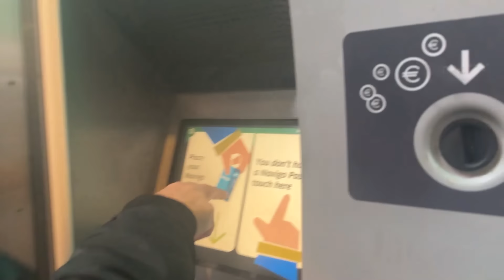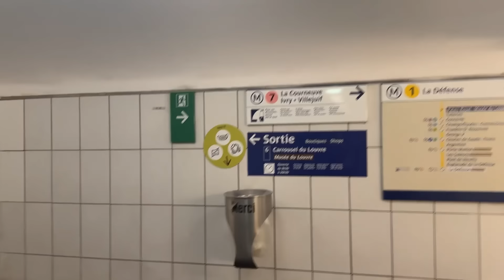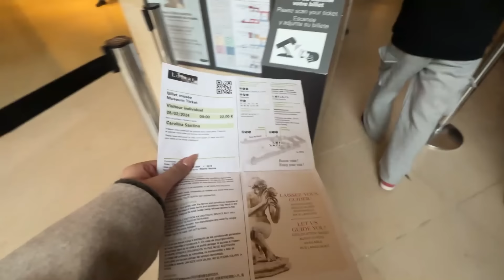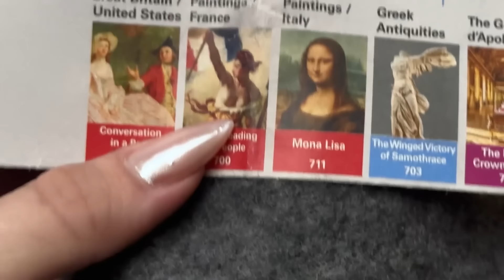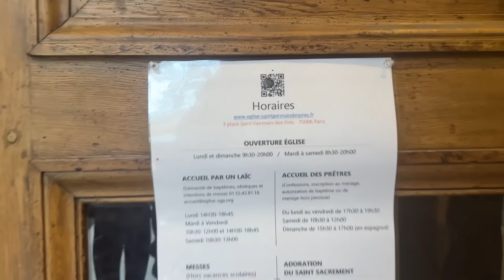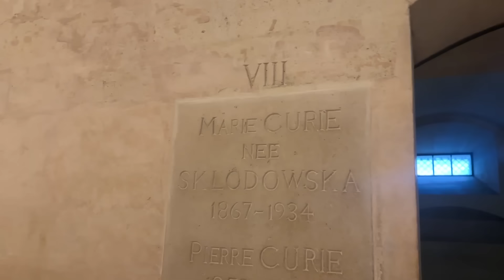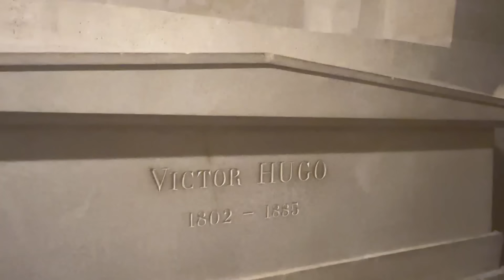VLOG PARIS #4 - vendo a Monalisa pela primeira, Museu Louvre, Pantheon